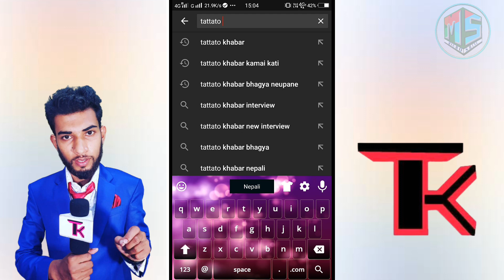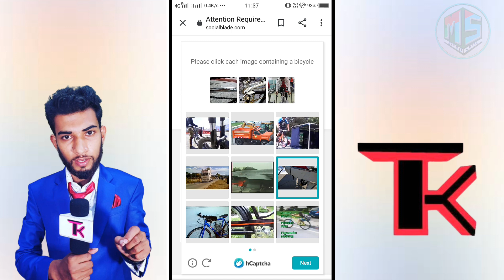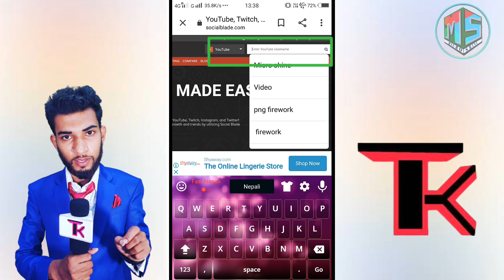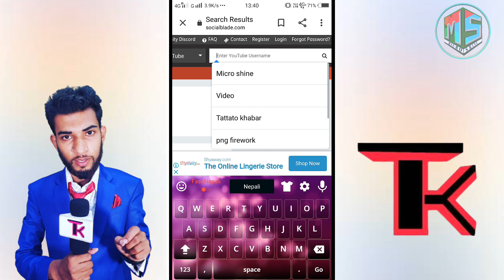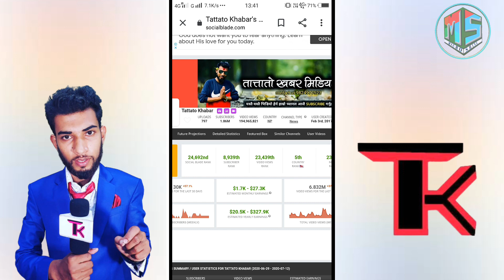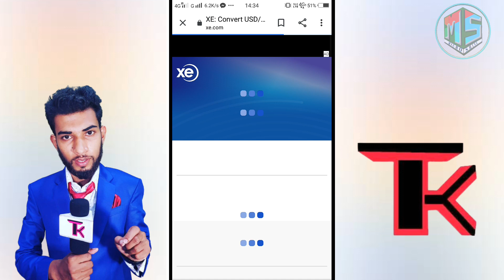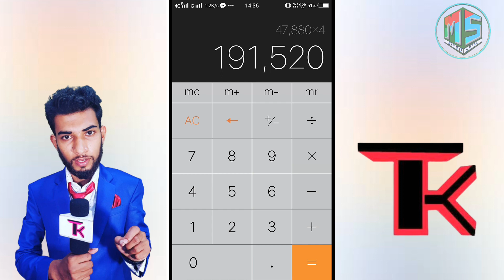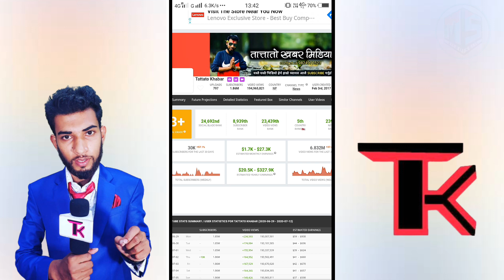tattato khabar earning check||तात्तातो खबर भाग्य नेउपाने को कमाई||youtube earning check|2020